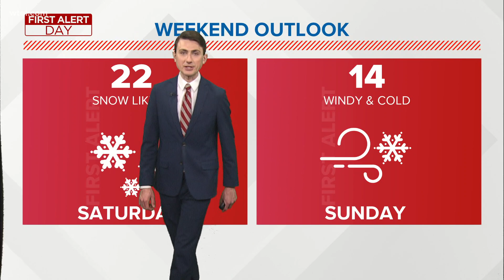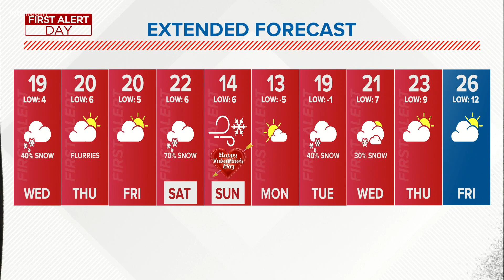Cold temperatures will remain for the rest of this week | First Alert forecast Feb. 10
It will be mainly cloudy this afternoon with light snow possible, especially south of Toledo. Only flurries in the Toledo area.